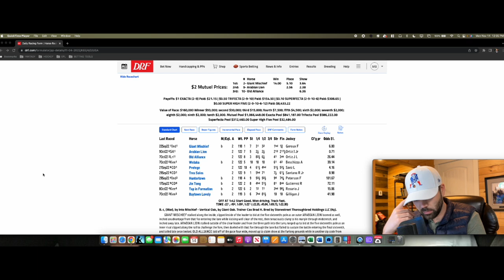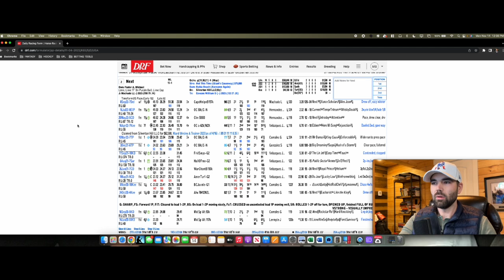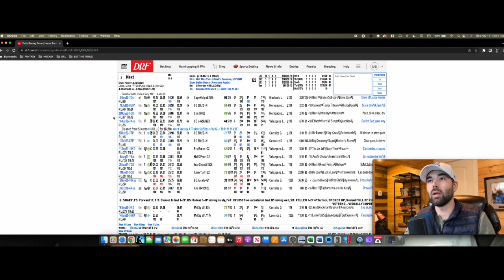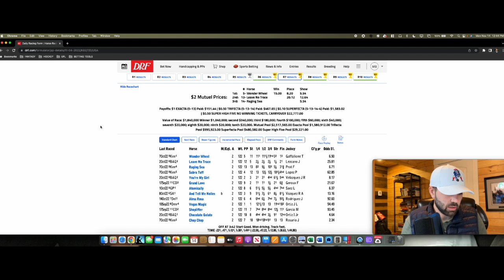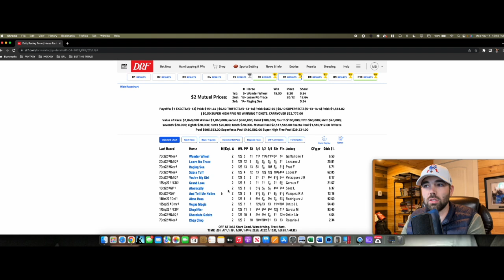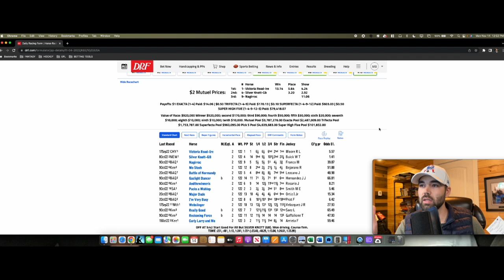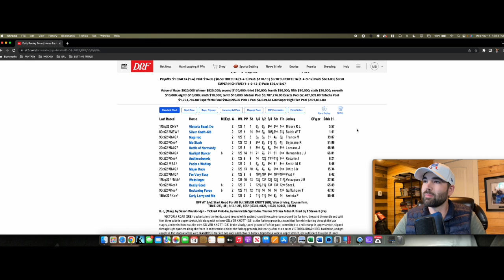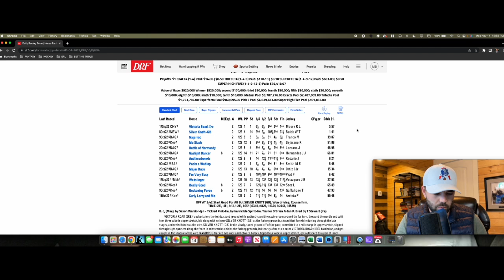The Matt Bernier Show | Ep. 139 | November 14, 2022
On this week’s show, Matt looks back at Day 1 of his Breeders’ Cup Betting Challenge and offers projections in the NFL for Week 11.